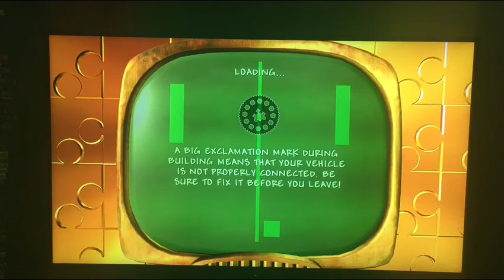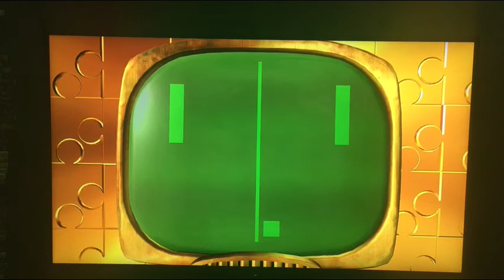Banjo-Kazooie: Xbox 360) Playthrough: Intergalactic Binman (Trophy) Terrarium of Terror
The pusher strategy worked, as I predicted in the Intergalactic Binman jiggy game.

By making a pusher the size and shape of a field goal on a football field I was able to push all 12 space junks in one ram.

The gruntbots were still not easy to get past, but I succeeded on the 2nd try.